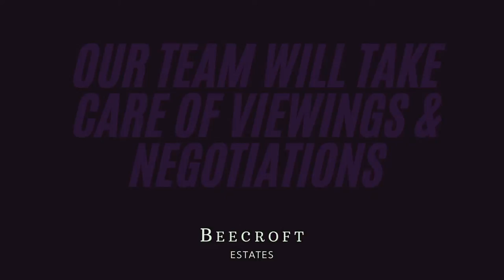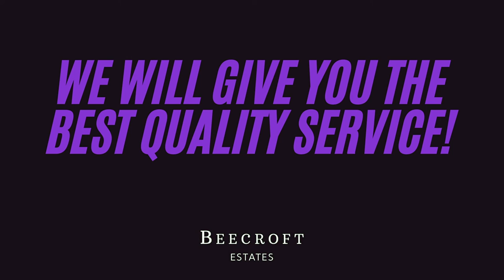Why Choose Beecroft Estates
We Will Provide You with the Best Quality service to get Your Property Sold for the Highest Price.

A Sneak Peek

Virtual 360 of your Property

High-Quality Photography

We can arrange and host viewings

Dedicated Sales & Negotiation Team

Fantastic Communication with every step of the Sale.